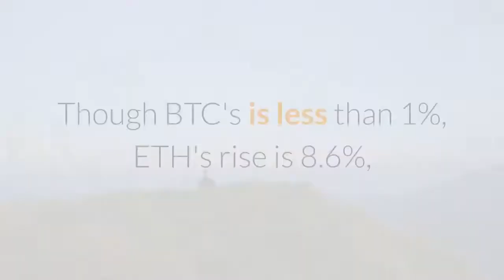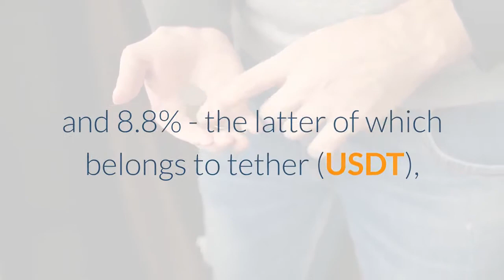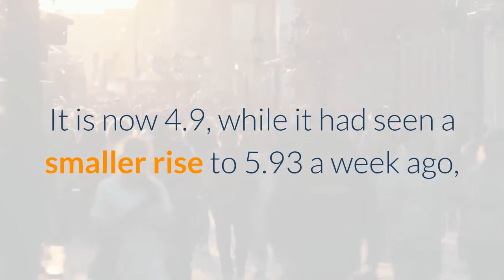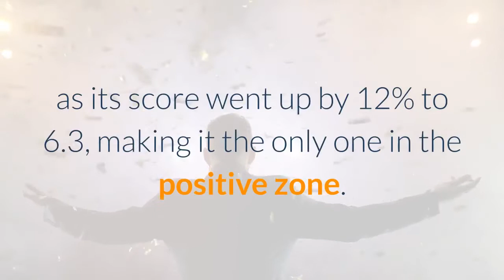Crypto Market Sentiment Unchanged; Tether and Tron Win the Week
The combined moving 7-day average crypto market sentiment score (sentscore) for the top 10 coins by market capitalization recovered very little over the course of the past week. It went up from 5.48 seen last week to 5.55 recorded today, according to crypto market sentiment analysis service Omenics. Though the change was a minor one, the majority of coins are green this time around, compared to the all-red picture we saw a week ago. This comes in spite of a drop in the market, with bitcoin (BTC) dropping to the USD 10,000 level, even briefly below it, and altcoins following suit. Ethereum (ETH), for example, fell 20% in a week, trading below  USD 350 today. Both of these coins are still the only two in the positive zone this week, and they saw a rise in their respective sentscores. Though BTC's is less than 1%, ETH's rise is 8.6%, bringing its sentscore of 6.5 closer to BTC's 6.7. Bitcoin has actually risen the least by far, with other green coins seeing increases between 4% and 8.8% - the latter of which belongs to tether (USDT), making it the winner of the week. Meanwhile, though most coins have grades between 5.1 and 5.8/10, there is also a coin below the score of 5 for the first time in six weeks. And like six weeks ago, that one coin is Bitcoin cash (BCH), which dropped 10% in seven days to a score of 4.5. This is also the highest drop by far among the four red coins, with chainlink (LINK), EOS, and litecoin (LTC) falling between 2.5% and 1%. Sentiment change among the top 10 coins*:Interpreting the sentscore’s scale:- 0 to 2.5: very negative- 2 to 3.9: somewhat negative zone- 4 to 5.9: neutral zone- 6 to 7.49: somewhat positive zone- 7.5 to 10: very positiveMeanwhile, the combined moving average sentscore for the top 10 coins in the last 24 hours has seen a significant drop compared to last Monday. It is now 4.9, while it had seen a smaller rise to 5.93 a week ago, when it stood at the threshold of the positive zone again. Though six coins saw a rise in their scores in the past 24 hours, no coin is in the positive zone, with both BTC and ETH having scores of 5.7. Besides these two, only cardano (ADA) with 5.2, as well as XRP and binance coin (BNB), both with 5.1, have scores above 5. Five coins, or half of the list, are below that number - between 4.3 and 4.6. As for the 29 coins outside the top 10 list, over the course of the past week, only eight saw a rise in their scores, which is still more than last week's two. Tron (TRX) is the winner of the entire 39-coin-long list, as its score went up by 12% to 6.3, making it the only one in the positive zone. We also see the first coins in the negative zone after a while: komodo (KMD) fell 19% to 3.7, and ethereum classic (ETC) dropped more than 20% in the past seven days to 3.6/10. Unlike several weeks prior to this, most coins are in the 4-5 range now, with few standing above 5.